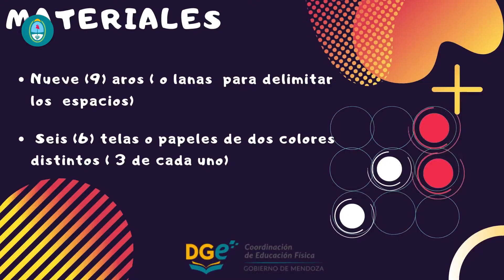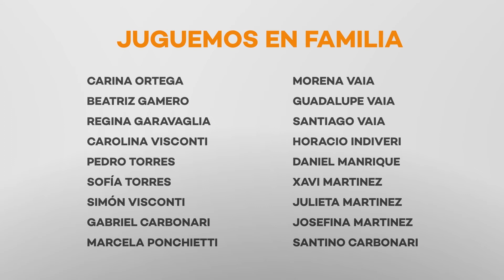JUGUEMOS EN FAMILIA 3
DIRECTOR GENERAL DE ESCUELAS: LIC. JOSÉ THOMAS
SUBSECRETARIA DE EDUCACIÓN: LIC. GRACIELA ORELOGIO
DIRECTORA DE PLANIFICACIÓN DE LA CALIDAD EDUCATIVA: PROF. SILVINA DEL POPOLO
COORDINACIÓN GENERAL: PROF. TERESA MUZABER /// PROF. MABEL FERNÁNDEZ

CONDUCCIÓN: SANTIAGO VAIA - JAVIER MARTÍNEZ

CARINA ORTEGA, BEATRIZ GAMERO, REGINA GARAVAGLIA, CAROLINA VISCONTI, PEDRO TORRES, SOFÍA TORRES, SIMÓN VISCONTI, GABRIEL CARBONARI, MARCELA PONCHIETTI, MORENA VAIA, GUADALUPE VAIA,  HORACIO INDIVERI, DANIEL MANRIQUE, JULIETA MARTINEZ, JOSEFINA MARTINEZ, SANTINO CARBONARI, PATRICIA MARTÍNEZ

AGRADECIMIENTOS:
COORDINACIÓN DE EDUCACIÓN FÍSICA - DGE
DIRECCIÓN DE DEPORTES DE LA MUNICIPALIDAD DE LA CIUDAD

Canal Acequia
DIRECTOR: Fernando Gámez
DIRECCIÓN DE CÁMARAS: Fabián Agüero
CAMARÓGRAFOS: Emiliano Berná / Emilio Alfano / Fabián Salinas
ILUMINACIÓN:  Fabián Salinas / Emilio Alfano
SONIDO: Mauricio Luzuriaga
OPERADORES GRABACIÓN: Esteban Arévalo / Gonzalo Aparicio
EDICIÓN: Matteo Marchiol